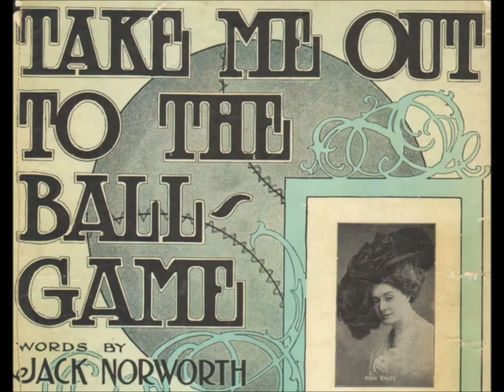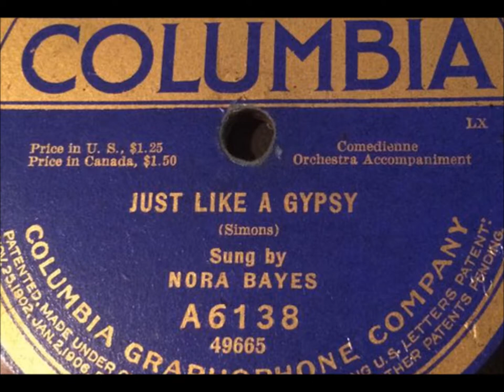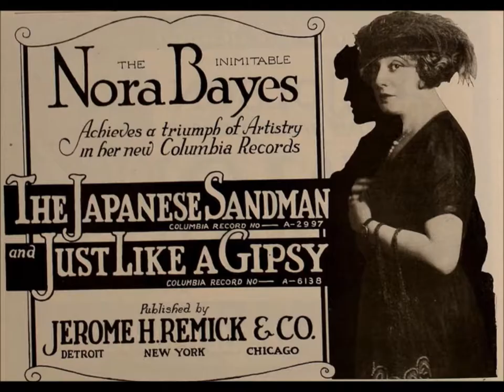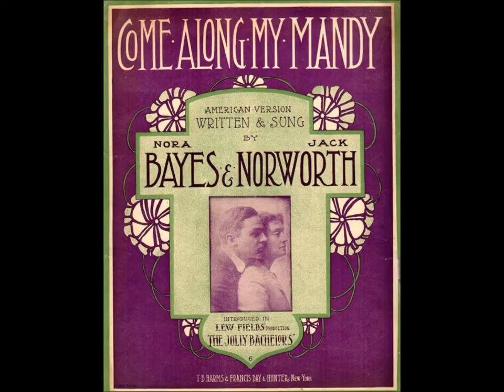Nora Bayes & Jack Norworth "Rosa Rosetta" on Victor 70019 (1910)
Nora Bayes was born Dora or Leonora or Eleanor Goldberg.  Where she was born is uncertain--perhaps in Chicago, Joilet, Milwaukee, or some other Mid-West location.

Nothing is known of her early life, and the name Goldberg was possibly a fabrication that Bayes herself fed to reporters.  She never disclosed where she was born or raised, perhaps because of unhappy memories.

She gives this information about her background in an article titled "Why People Enjoy Crying in a Theater," published in the April 1918 issue of The American Magazine: "I never would have been allowed to go on the stage if I had still been living with my parents, to whom the theater and all its works represented the lowest damnation and mortal sin.  But I was married at seventeen and thus was free from parental discipline.  I was first tried out at a vaudeville theater in Chicago.  The Four Cohans were on the same bill...When I was a child of thirteen I had a phenomenal contralto voice."

The contralto had her Broadway debut in 1901 in The Rogers Brothers in Washington.  She would not be in another Broadway show for a few more years but enjoyed enough popularity by 1904 to be among a dozen famous vaudevillians listed on the sheet music cover for "Meet Me in St. Louis, Louis" ("Also Sung With Great Success by...Nora Bayes").

She performed in The Follies of 1907 (the first in the series--Flo Ziegfeld's name was not yet in the title of shows) but did not enjoy great success until appearing with Jack Norworth in The Follies of 1908, which opened in New York City on June 15.

They married in 1908 and divorced in February 1913.  He was previously married to singer Louise Dresser.  Nora had already been married to Otto Gressing of Chicago and she had three other husbands after she divorced Norworth.

Bayes and Norworth wrote a few popular songs, notably "Shine On, Harvest Moon," introduced in Ziegfeld's 1908 show.  They cut it for the Victor Talking Machine Company during their first recording session--on March 7, 1910--but the take was not issued, presumably because it would have competed with a version sung by Harry Macdonough and Miss Walton on Victor 16259.  In 1909 Billy Murray and Ada Jones cut the Bayes-Norworth composition "I'm Glad I'm A Boy--I'm Glad I'm A Girl."  Bayes and Norworth did not record it.  Victor did not generally issue competing versions of popular songs.

 From 1910 to 1914, 17 Bayes performances were issued in Victor's single-sided purple label series.  Purple labels were introduced in early 1910.

Some titles were reissued in Victor's double-sided blue label series.  On April 24, 1911, she recorded the Bayes-Norworth composition "Strawberries," which was from her show Little Miss Fix-It, which had opened at the Globe on April 3, 1911.

She discusses the song in her article "Why People Enjoy Crying in a Theater": "If you can make anybody cry, you make them forget themselves.  The minute you make them forget themselves they are being entertained...Why, the most effective comedy songs I have ever had were those with a pathetic or sentimental theme...The idea that made 'Strawberries' so popular was that the first line of the verse was simply the cry of the strawberry man in the street...It dramatizes the street cries that everyone knows."

She made no records for Victor in 1915 but instead cut three titles for Columbia, none of which were issued.  In 1916 and 1917, 16 new Bayes performances were issued in Victor's double-sided blue label series.

On May 4, 1916, she cut "Homesickness Blues," one of the first vocal records to include "blues" in the title.  Morton Harvey recorded "Memphis Blues" for Victor in 1914, but Harvey's disc was not popular enough to begin a craze for songs with "blues" in the title, so in 1916 "blues" was still a novel word in popular music.

She cut other songs with "blues" in the title--"Regretful Blues" (1918), "Taxation Blues" (1919), "Prohibition Blues" (1919), "Singin' The Blues" (1920).

Victor 45130 was her most popular Victor disc but it was also her last for the company.  The A side was "Laddie Boy (Goodbye, and Luck Be With You)," written by her piano accompanist of four years, Harry Akst.

The B side featuring George M. Cohan's "Over There" proved more popular.  Cohan composed it in April 1917 immediately after America declared war, and Bayes recorded it on July 13, 1917.

She became associated with the song "Over There."  At the 39th Street Theatre in New York City she introduced it to audiences and her photograph graces the cover of the sheet music.  But hers was not the first record of the song to be issued.  In September 1917 Victor issued a version by the American Quartet (18333), Columbia issued a version by the Peerless Quartet (A2306), and Imperial issued a version by Francis Carroll (5477).

She died on March 19, 1928.